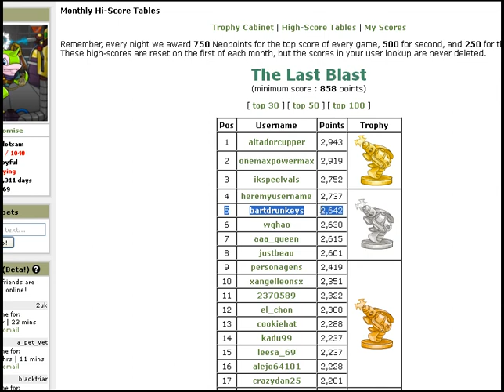The Last Blast - 2642 Points - By Bartdrunkeys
Sample gameplay, I showed that the score was good for a silver at the time of sending ;)